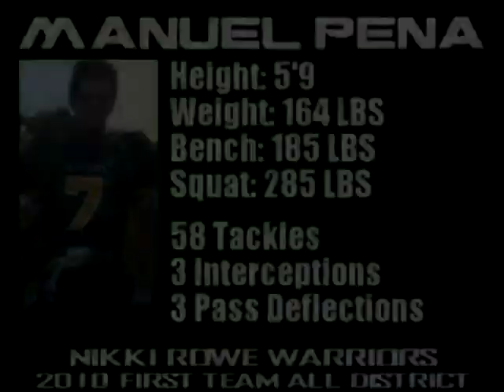Nikki Rowe Warriors LB #7 Manuel Pena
2010 Highlight Video